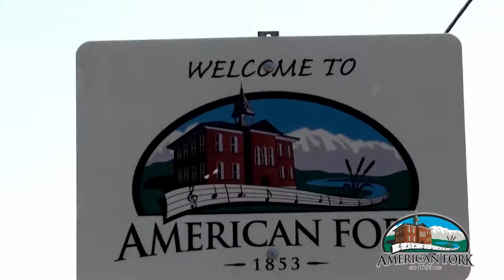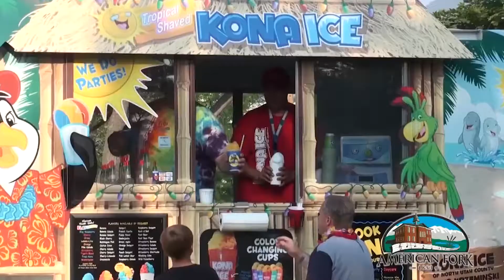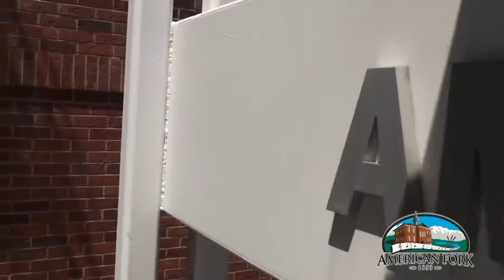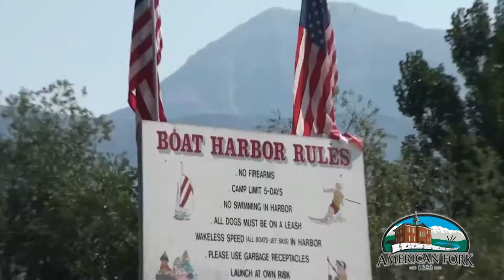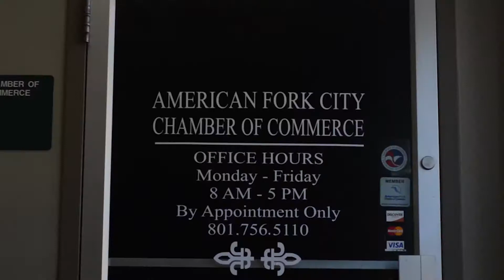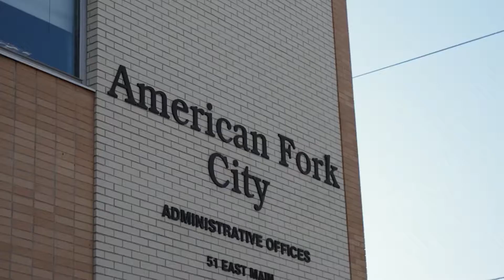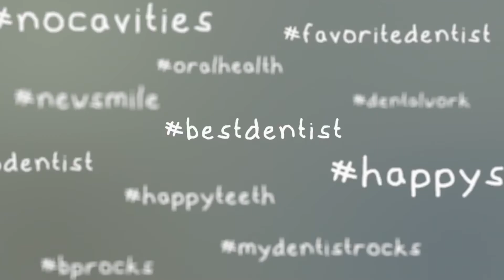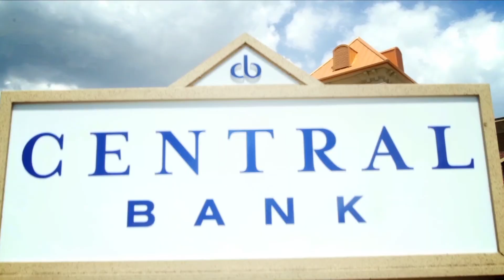American Fork Steel Days sponsor video compilation